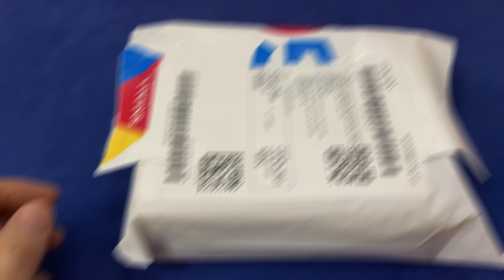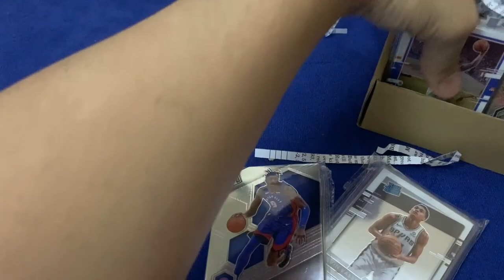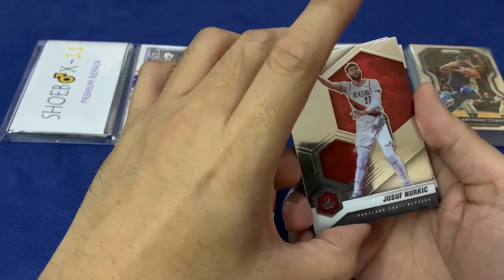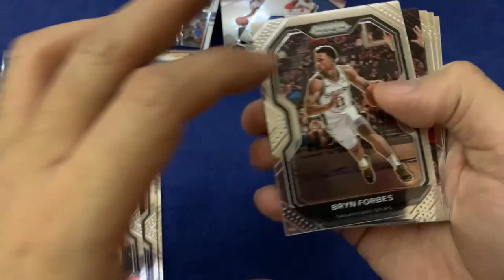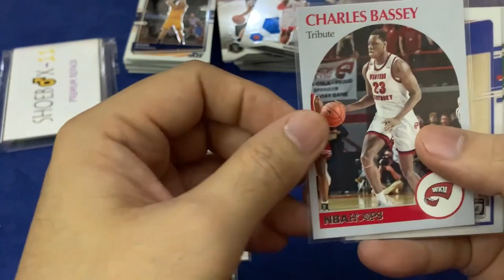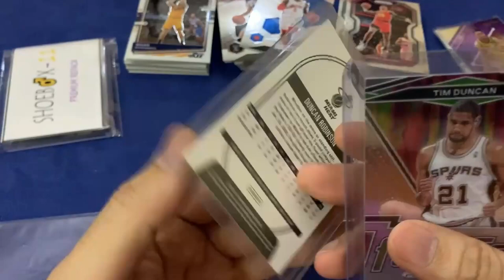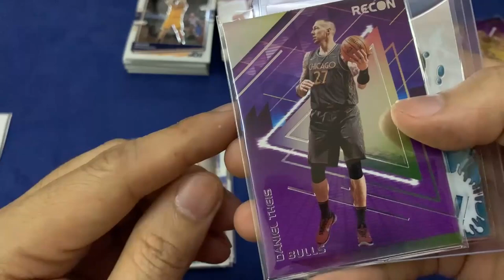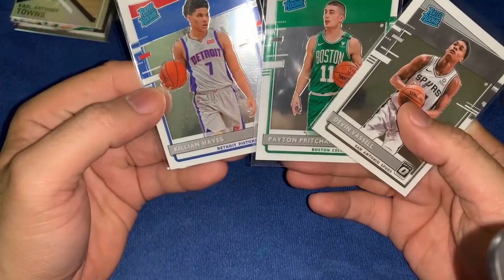Review on NBA card repack Pandora Mega Box by shoebox11 | Jay's Vlog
Sulit nga ba???  A review of a card repack called Pandora's Mega Box by Shoebox11ph.  Cards are from Mosaic, Prizm, Optic, Hoops and others as well.  Pandora Mega Box contains 100 NBA random cards.

(This is not a promotion)